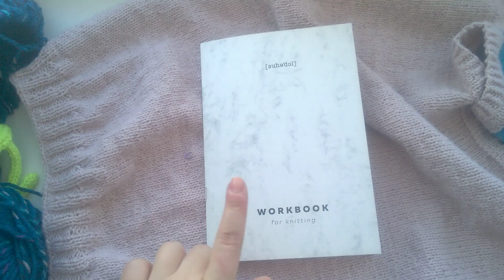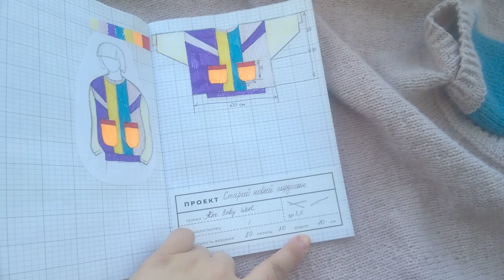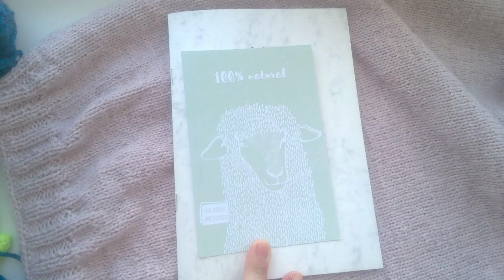Готовые работы, процессы, покупки